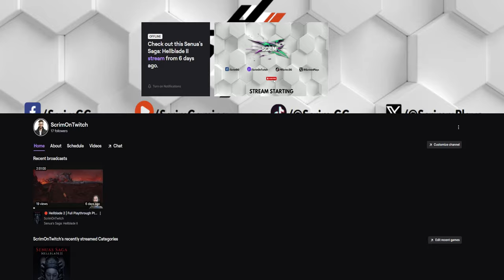This Is Why Your Stream Sucks...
It hit me recently, even though this is a day one principle, in order to grow your youtube channel, you have to understand what youtube is, and is intended for.

Youtube is video based search engine, that is meant to solve problems. You are there to provide solutions to those problems.

So, if you're asking yourself, "How do I start a youtube channel", or "How do I grow my youtube channel", "Why aren't my videos getting views" then hopefully the insight I share in this video will help us both along in our youtube growth journey in 2024.

Let me know what you've learned, and what's helped you out!!!

How to Grow Your Gaming Channel the RIGHT Way In 2024

YouTube.com/@scrimgaming

Shorts Channel:

YouTube.com/@SCRIMGamingShorts

or
CapCut Library

Grid: FreePik.com

**Primary Male Figure in all thumbnails are original, prompt generated images using ImagineAi.me, as a representation of me, myself, and I alone. Any likeness or resemblance to another person or entity, is purely coincidental.  Edited in Photoshop.**